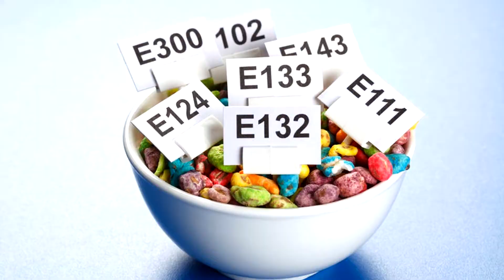Kern d'Flurs Confections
We're heur teu terl yeu abert der sweet treats!
Yerm Yerm!